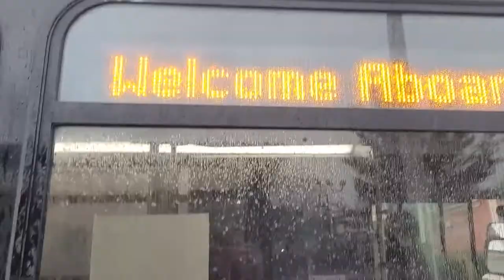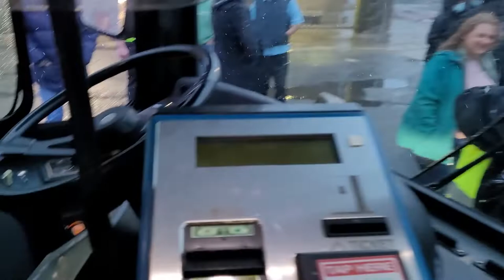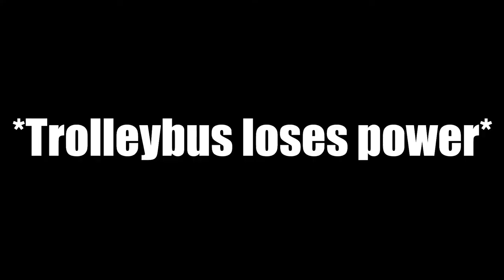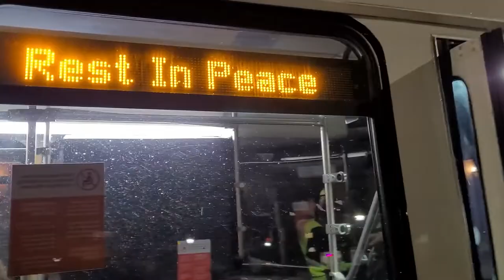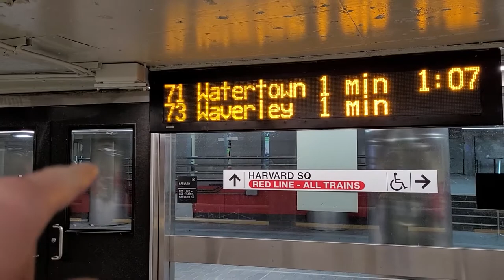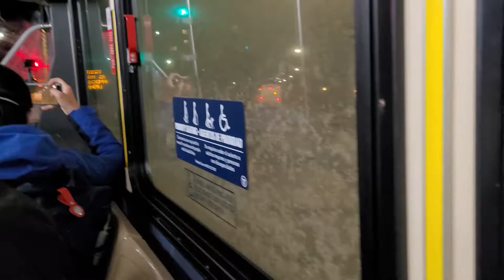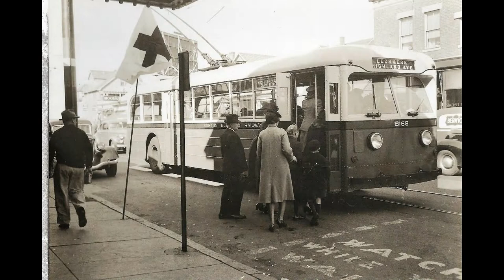The Last Day of Trolleybus Operations on the MBTA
On the night of Saturday March 12, 2022, the MBTA decommissioned all 28 trolleybuses operating from the North Cambridge Maintenance Facility. The North Cambridge trolleybuses, and the routes they served, were the very last ones operating in the Greater Boston region, serving the region since 1936.

So, in this video my friend, Nick, and I, as well as other folks who appear in the video, went on the last day to take in as much as we could of these trackless trolleys.

Unlike my previous videos, this was my first attempt at creating a vlog; taking an adventure along these iconic vehicles before their retirement. My goal for this video was to have fun and hope to bring some fun for anyone watching while, in a way, giving back life to these beautiful machines.

Music used in the video (in order of which they play in the video):

Virtual Riot - Everyday ft. Yosie